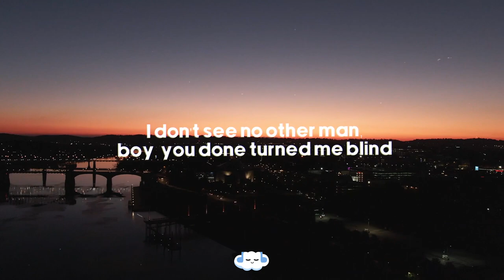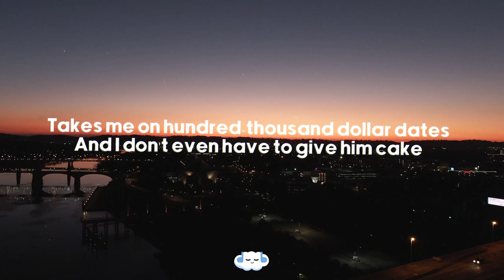Baby Tate - Hey, Mickey! (Clean - Lyrics) | oh mickey you're so fine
🡲  Baby Tate - Hey, Mickey!

Credits
Clean Version:
Made by - Cloudy Hits (Me)